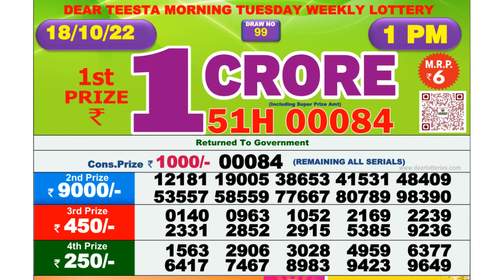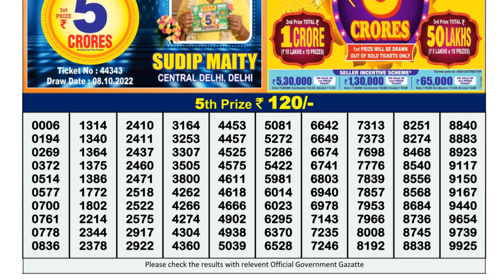Nagaland Lottery Sambad Live 1pm 18.10.21